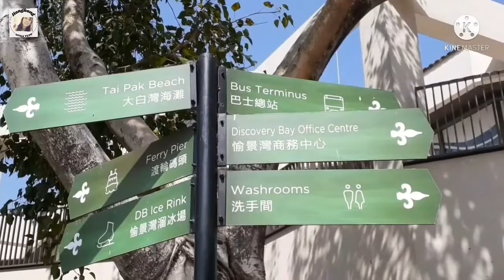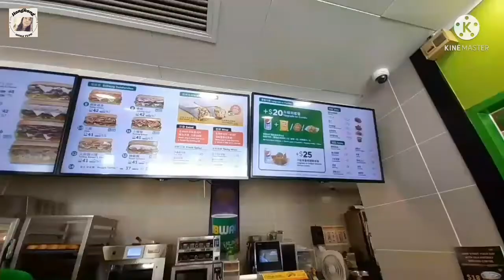Discovery bay || Lantau IsIand Hong Kong ||愉景湾 || 大屿山和香港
discovery bay is a resort town on lantau IsIand, hongkong it consist of mixed primarket residential development and private and public area 6.5 km2 (2.5sq mi) population 20,271 Density 3,100/km2 , (8,100/sq mi) this beautiful residential area on lantau IsIand is surrounded by towering mountains ,with two beaches,a golf course,amarina,and aline of waterfront Songs by=lifeghumgham#